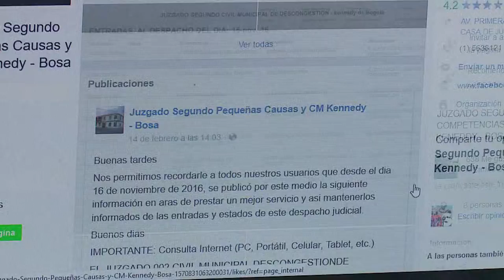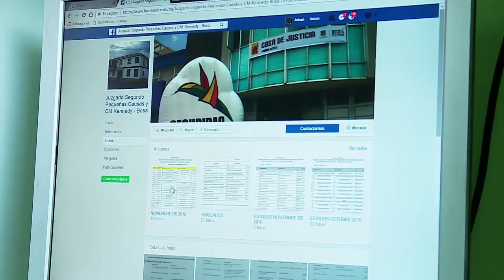Redes sociales apoyan procesos de información de un juzgado en Keneddy C8 N3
Juszgado de la localidad de Keneddy empezó a utilizar un fan page de red social para brindar la información oportuna al ciudadano.